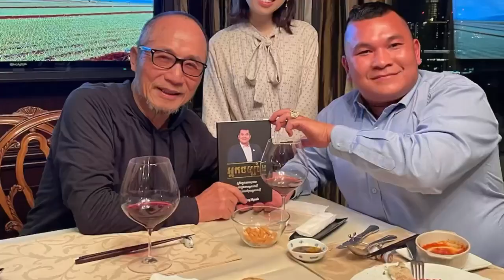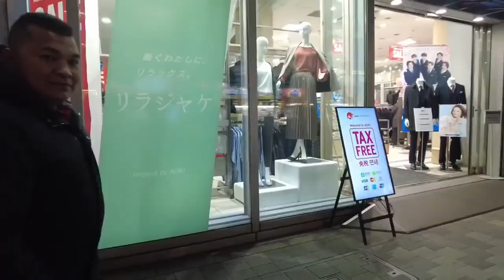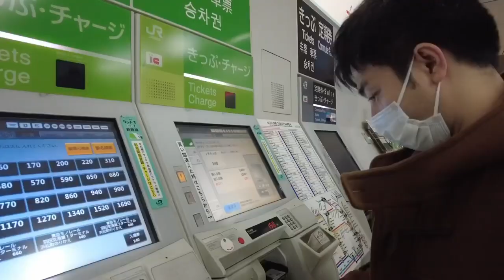ដឹងរឿង ១០ចំណុចនេះ ស្រួលរកសុីជាមួយជប៉ុនណាស់! - ឧកញ៉ា បណ្ឌិត ភិរម្យ វិចិត្រដារ៉ា